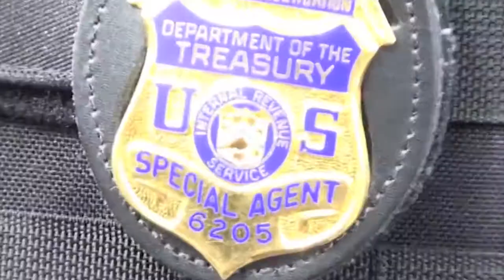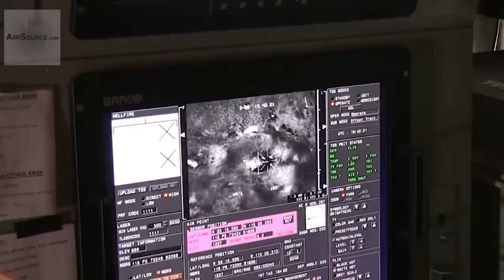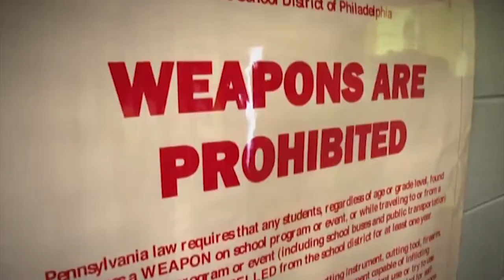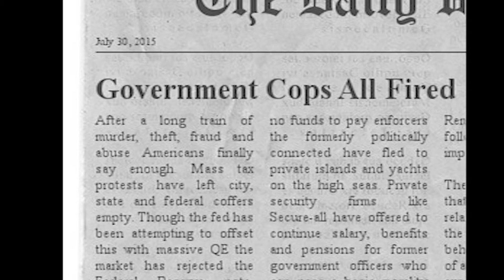See My Chains--Neema V Ft. Mason Moore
Naughty By Nature said "The Chain Remains". In light of recent events we realize not only does it remain, but the slavemasters are tightening the chains, and increasing the beatings. If we can realize the nature of our enslavement though we can make the slavemasters irrelevant and gain our freedom. Break the Chains!

LYRICS:

Hook

See My Chains, These my Chains
See My Chains MotherFluffer, See My Chains
See My Chains, See My Chains
See My Chains, These My Chains, See My Chains

They feelin strange, See My Chains, See My Chains
See My Chains, They don't change
(The Chain Remains, The Chain Remains)

NEEMA V:

I just wanna spit, get money  Feed my daughter live peaceful,
Diamond crusted chains around the necks of all my people

So I put in work But it's like there's something so deceitful
something they pretend is always waiting like the Reaper

Step outta line and you gon' see just how free you truly be
I been tased I know it G  but some can't know like Michael B

Some got domed just tryna break free
Minds get blown if you really wanna peak.

Some have thrones that they really wanna seek
And obsess about how to make their fellow man weak

They let us say 'fuck cops'
That's their excuse to shoot

They let us say 'slang rocks'
That's their excuse to loot

at the end of the day it's us vs they
Who's they you say?

Just goons, who call it day jobs
No such line as "Thin Blue"

One day you might not see em comin'
cause they flying and they hummin'
man they won't even bother
with due process for their slaughter
and when that Cheeto-eater
use his joystick as a heater
for a split second as you go
you'll see the chain, you'll know

(Repeat Hook)

MASON MOORE:

You see my chains, bracelets, teeth?
All this gold is heavy, I feel like it's restraining me
I got a gang of loot, make moves 'till I lay deceased
Strange fruit, is that a noose or is that my Jesus Piece?

I got a team of rings I won't remove for a second
Cause everyday I stay studded like a torture weapon
Blinded by Reebok's, shackled like my wristwatch
Fuck it man, this shit's hot. It's shiny watch it tic-toc

Damn. You see my chains?
Pocket full of dead slave-masters you see my change?
Teach you what to worship when purchasing everyday
The Truth is you work for them. They inflate your wealth away.

And taxes are much the same.
Take action and they will aim.
AKs and flash grenades
AK? You've got to pay.
If not get locked away
Kidnapped and opened A
Them cuffs? Yeah they are chains
Now act like you ain't enslaved!

(Repeat Hook)

NEEMA V:

Our whole lives we're told they'll keep us safe
That It's for our own good. That We should trust them
But trust with out truth is for suckers!

As the chain gets heavier
runaways are getting cleverer
They got some shit you never heard
to stop the main embezzler

We'll be cashin' in the dollar
while their thrashing in the lava
laughing at the drama
as we layin' with their mamas

I know this shit is fuckin' ridiculous
but it ain't just what I wish it is
talkin' bout all our private businesses
making their own decisions kid
AND ALL Promises proven by
infinite witnesses

when dem fools can lie no more
Well then they can not buy their war
can't look you in the eye no more
and tell you what you're dying for
they'll get whipped back!
If they try to whip me!
It'll be more than defeat
The WHOLE PLANTATION's OBSOLETE!

REDEMPTION:

The chain is gone,
and now we free
no longer have to be
in a mad society

Block is the chain
We can't be slaves
If there are no masters
to keep us in a cage

We opened up our eyes
and saw the crimes
all it took to realize
it's time to decentralized